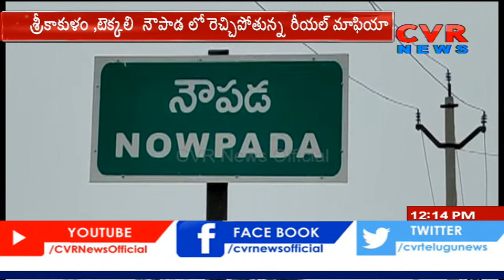టెక్కలిలో రెచ్చిపోతున్న రియల్ మాఫియా... చెరువు భూముల్లో వెలిసిన లే అవుట్ లు | Srikakulam | CVR News